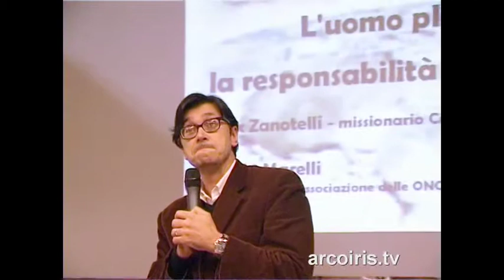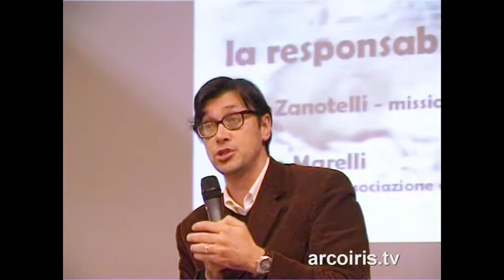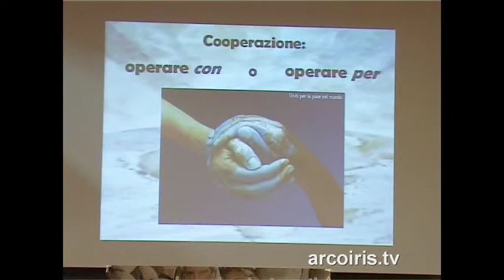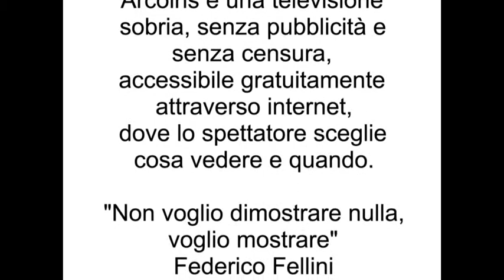L'uomo planetario - la responsabilità dei propri sogni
Quante potenzialità, energie e sogni si dischiudono in ciascuna di queste realtà...
Eppure, per tanti motivi e in molti casi, qualcosa non funziona.
La cooperazione spesso corre su binari che alcuni definiscono "un circo umanitario".
I giovani hanno sempre più opportunità di partire e sempre meno occasioni e pazienza di indagare sulle motivazioni profonde per cui lo fanno.
L'università non trova più il tempo e la profondità per proporre competenza abbinata a umanità.
Il mondo missionario ha bisogno di crescere molto aprendosi ai laici ma fatica ad investire su di loro e dialogarci.
Perché partire? Chi parte può dirsi "esperto in umanità"?
Che tipo di formazione, ascolto e competenze chiede ai giovani la gente del sud del mondo?
Cosa può offrire a noi la cooperazione intesa come scambio?
Come giovani e missionari impegnati con i giovani sentiamo l'urgenza di risvegliare una cultura sana della cooperazione: essa parte da scelte di giustizia, si fonda sullo scambio di tutti i tipi di ricchezza e promuove una lettura del mondo come casa comune di cui prendersi cura insieme.
Si tratta di sfide complesse che vogliamo affrontare ancora una volta insieme: i giovani, a partire dalle loro esperienze e aspettative, interrogano i testimoni e gli "esperti".
Incontro organizzato dal Centro Studi "G. Donati" di Bologna
Alex Zanotelli (missionario Comboniano)
Sergio Marelli (presidente dell'associazione delle ONG italiane e della FOCSIV)